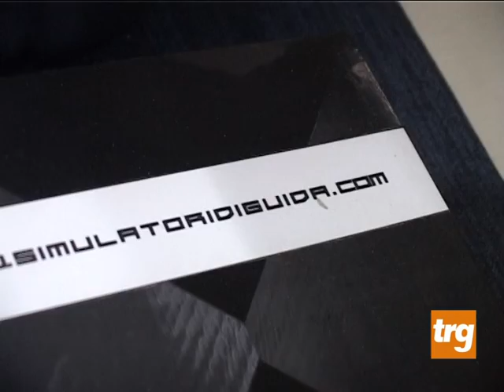guida la vita